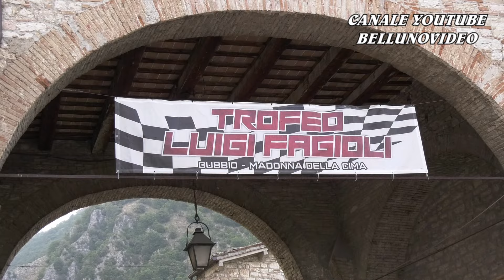SALITA TROFEO LUIGI FAGIOLI 2023 | HARALD FREITAG | OPEL KADETT GTE E1 3000 | VIDEOCLIP